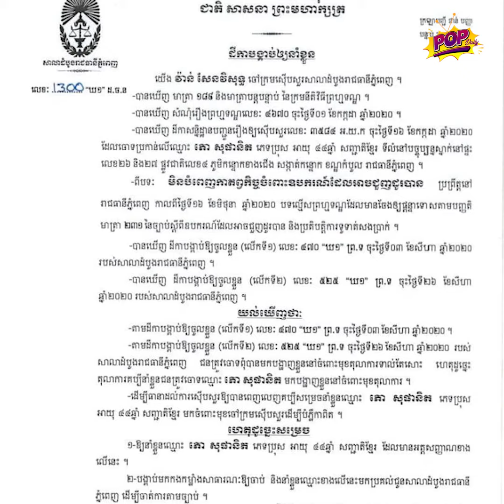ទីបំផុត តុលាការសម្រេចដោះលែងលោក ភោ សុផានិត ឱ្យត្រឡប់ទៅផ្ទះវិញហើយ